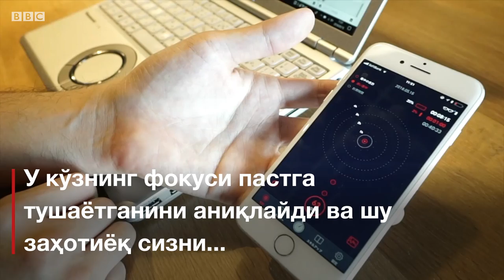Ўлгунича ишлайдиган японларни уйига қувиб солиш йўллари- BBC Uzbek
Японияда ҳаддан зиёд кўп ишлагани оқибатида ишчи, хизматчиларнинг тўсатдан ўлиб қолиши ҳоллари жамоатчиликни тобора кўп ташвишга солмоқда, ширкатлар ўз ходимларининг қонунда кўзда тутилганидан кўп ишлаши олдини олиш йўлларини изламоқдалар.

Дрон ва махсус кўзойнаклар ходимлар ҳақида қайғуришнинг янги усулларидир.